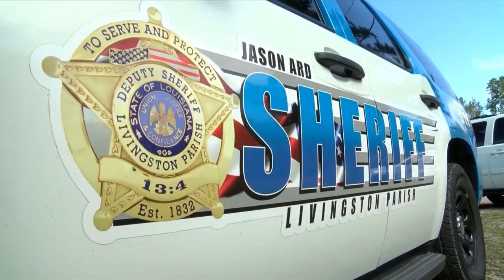Louisiana deputies lose their hair to support one of their own